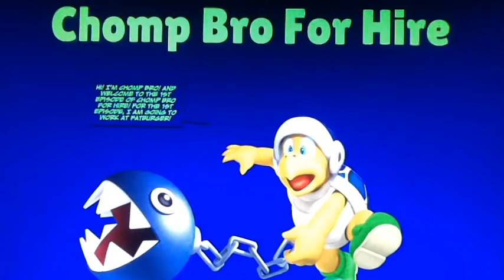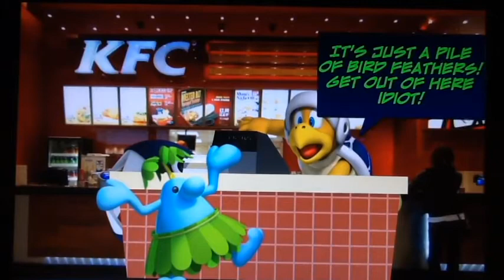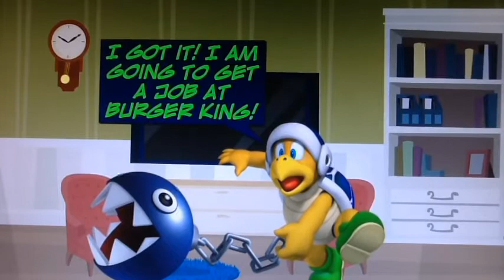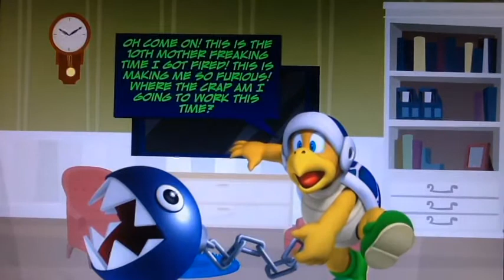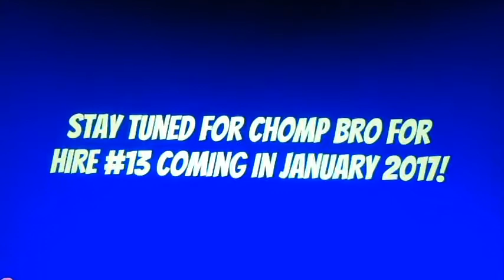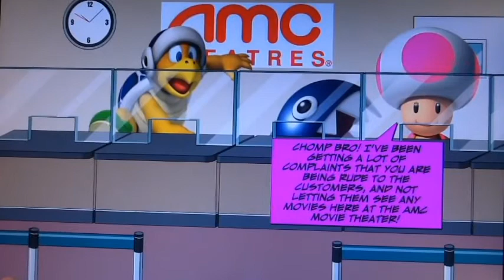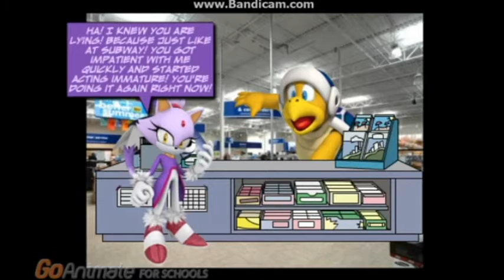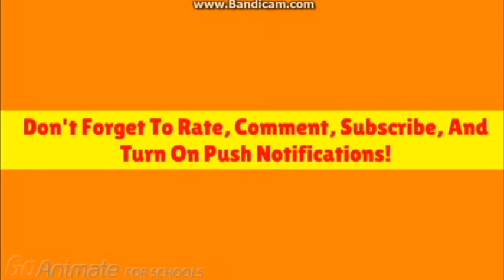Chomp Bro Gets Fired At 20 Jobs